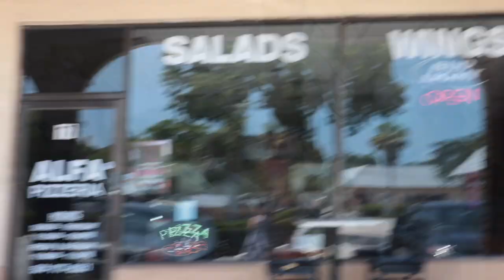Pizza Review Alfa Pizzeria was caught off guard, what did I find? (Alfa Pizzeria Boynton Beach)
In this episode of#a real italian reviews pizza "Taste This With Frank Gallo" Pizza Reviews we take another ride to Boynton Beach and visit a relatively new pizzeria run by two very hard working brothers who came to America to make a dream come true, let's see if they can stand up to my very tough Standards Alfa Pizzeria